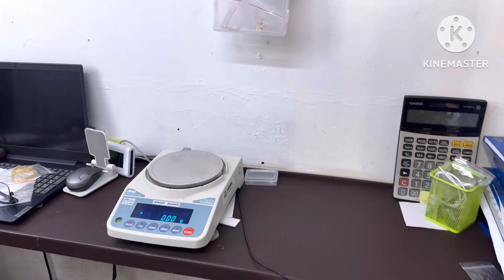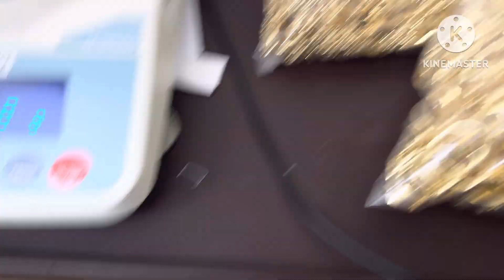১০কেজি সোনার নতুন স্টক এসছে/নতুন নতুন ডিজাইন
১০কেজি সোনার নতুন স্টক এসছে/নতুন নতুন ডিজাইন